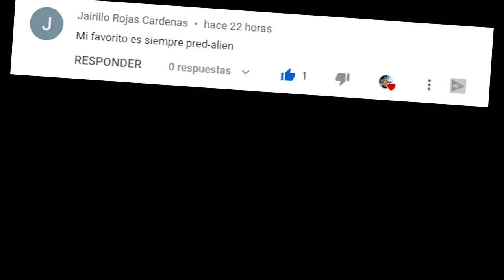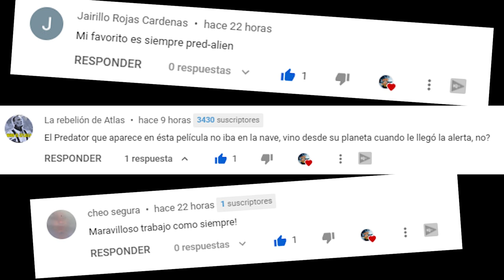CRITICA - The Conjuring: The Devil Made Me Do It (Con Spoilers).